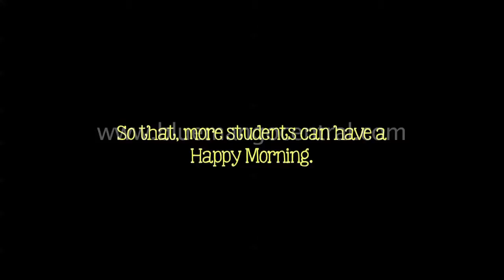Harpic Happy Mornings - Archana Principal